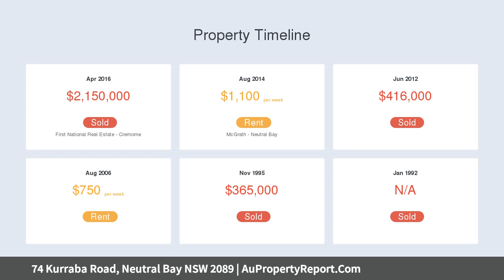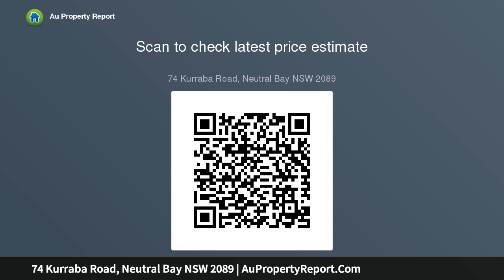74 Kurraba Road, Neutral Bay NSW 2089 | AuPropertyReport.Com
74 Kurraba Road, Neutral Bay NSW 2089
Property Type: house
Bedrooms: 4
Bathrooms: 4
Car Space: 0
Timeless Federation home in wonderfully central setting